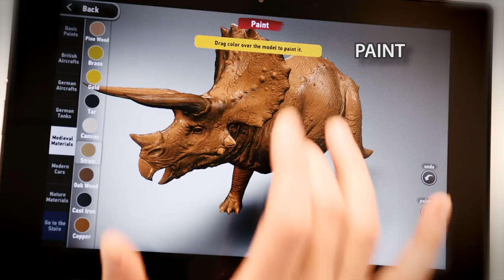Build your Triceratops in Monzo!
Triceratops has just arrived to Monzo! Open the game, visit Monzo store and add this dinosaur to your collection!